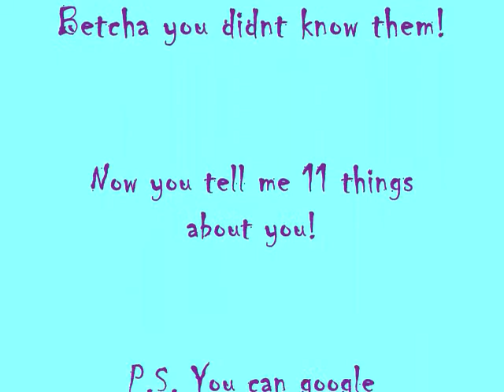11 things you never knew